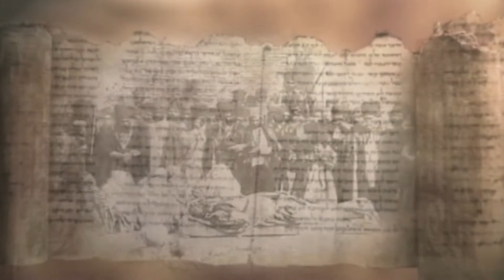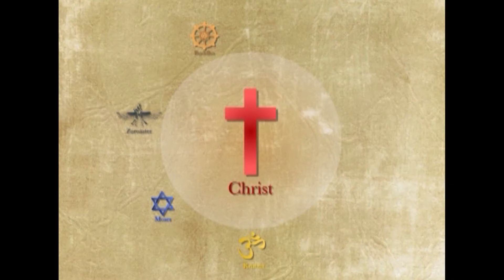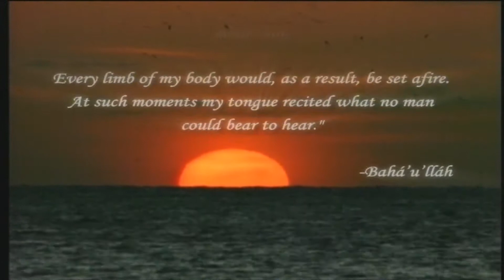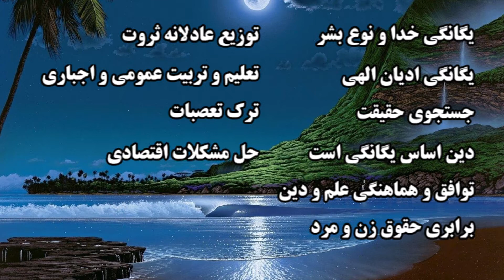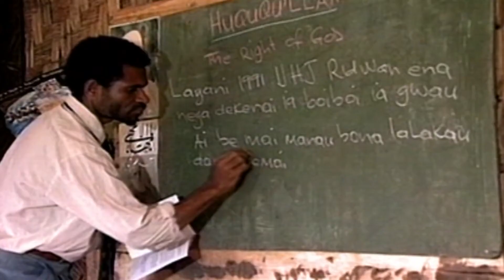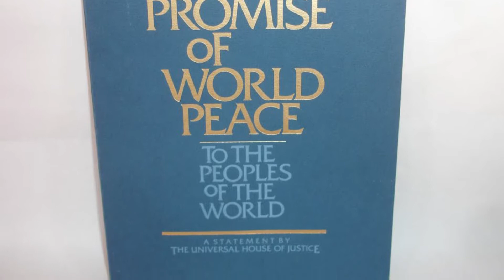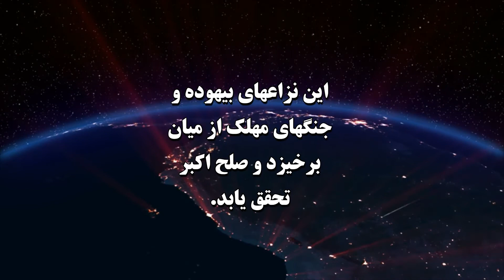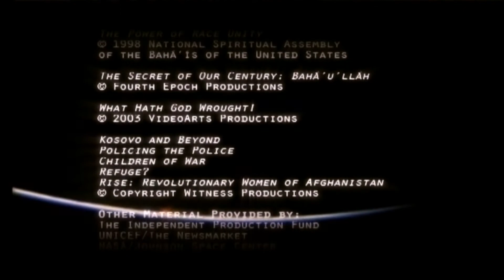World Peace - A Bahai Vision - In Persian